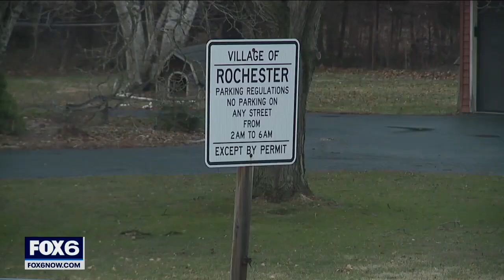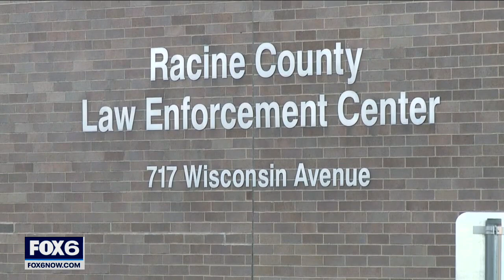Shane Stanger pleads not guilty to dozens of sex assault charges | FOX6 News Milwaukee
Shane Stanger pleaded not guilty in Racine County court on Thursday, May 6 to more than 80 criminal counts he now faces. Stanger is an Iowa man who authorities have described as a sexual predator. He faces life in prison.